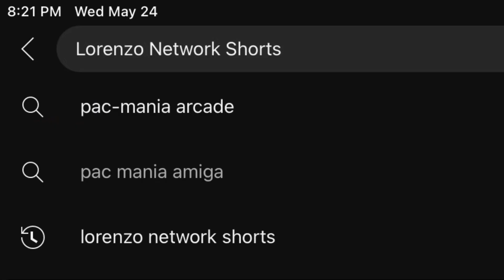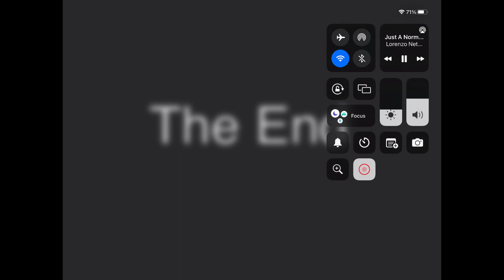Tiny Lorenzo Stories Vol. 2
Tiny Lorenzo Stories IS BACK, And Locked And Loaded With 2 Short Films Of Funniness, Just a Normal Thanksgiving Dinner, And Mario Kart, Enjoy Vol. 2 Of Tiny Lorenzo Stories

Shorts Included:

Just A Normal Thanksgiving Dinner ( 2022 )